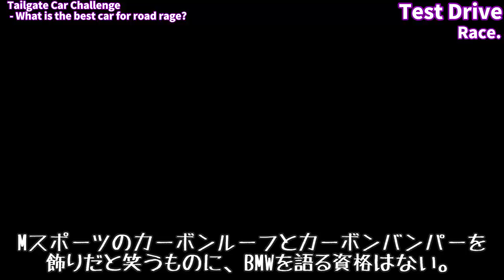例のBMWを極限までアホカスタムして暴れてみた。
「常磐道あおり運転事件」で一躍有名になったBMWのXシリーズを、実際にゲームで運転しながらレビューします。

以下のやってはいけない行為を実際に行い、危険性を実証します。

・危険運転(例：車間距離を詰める、ぶつける、後ろから追突する、蛇行する)
・クルマのカスタム(極端なホイールのインチアップや違法改造行為)
・足回りのセッティング(キャンバーや、トー、車高)

○ナレーションについて
・白色と黒色の、投稿者ボイス
ボイスボックススタジオの剣崎雌雄さんに依頼しました。
・赤色と黄色のキャラクターボイス

赤色字幕のキャラクターにジョークを、黄色字幕のキャラクターにツッコミを担当させています。
合計3人のキャラクターを対話させる動画形式にすることで、内容が単調になることを防いでいます。

ーーーー

We will review the BMW X series, which became famous for the "Joban Expressway Aori Driving Incident", while actually driving it in the game.

Demonstrate the danger by performing the following DON'Ts.

・Dangerous driving (e.g. close the distance between vehicles, bump into each other, rear-end from behind, meander)
・ Car customization (extreme wheel inch-up and illegal modification)
・ Suspension settings (camber, toe, vehicle height)

・For the white and black contributor voices, I asked Meo Kenzaki of Voice Box Studio.